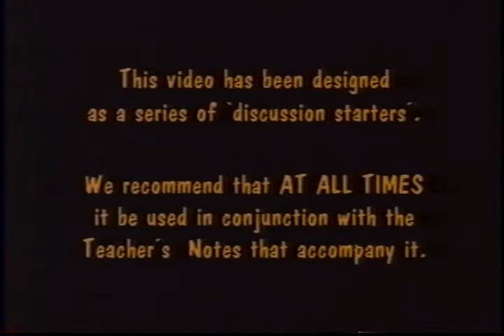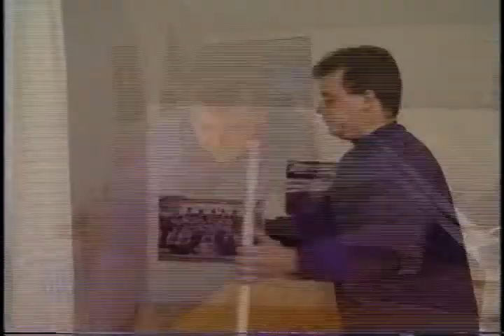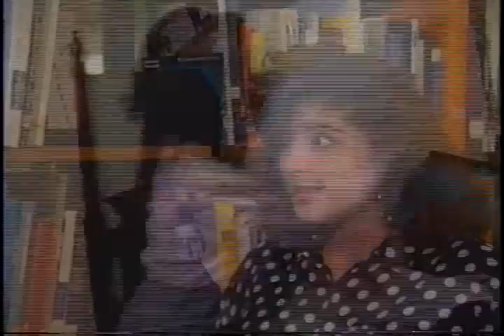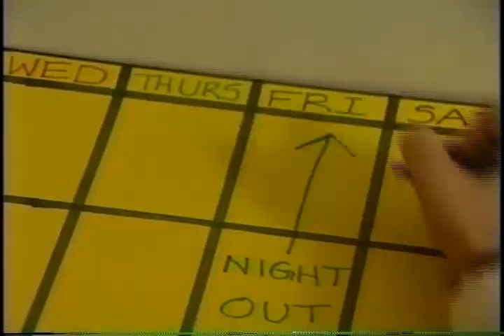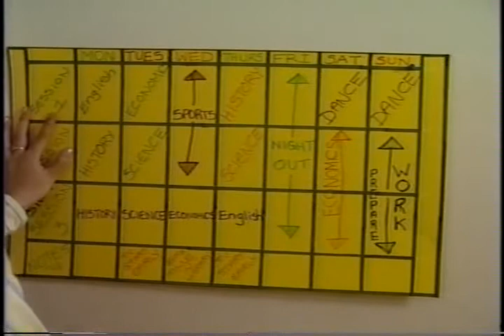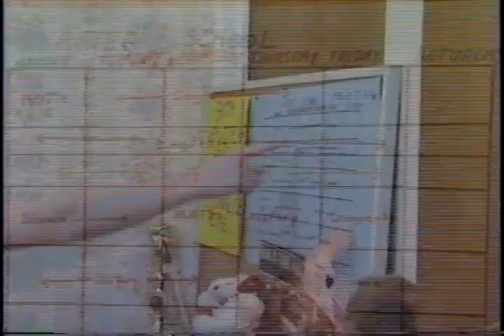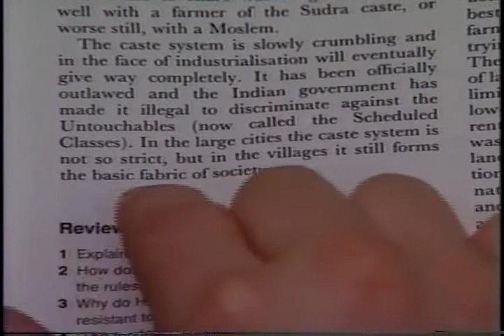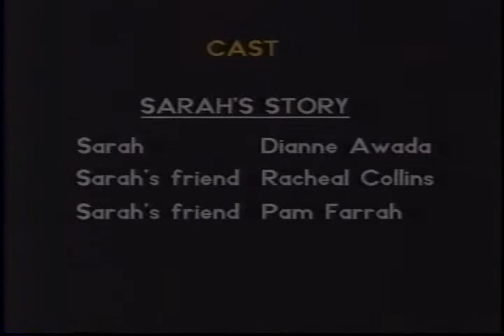Study Techniques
This video outlines strategies to become more successful as a student and shows how students are unsuccessful then how they become successful by changing their study habits.